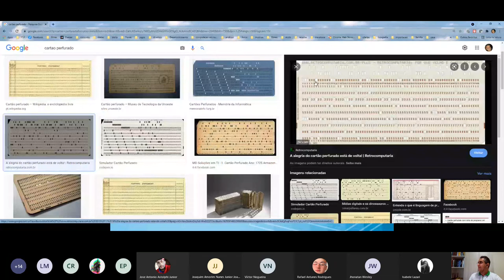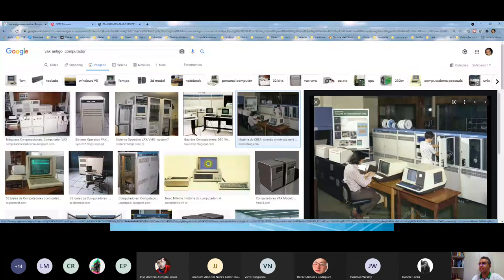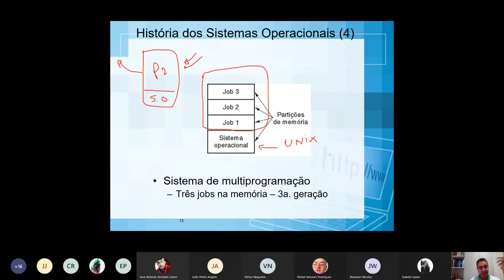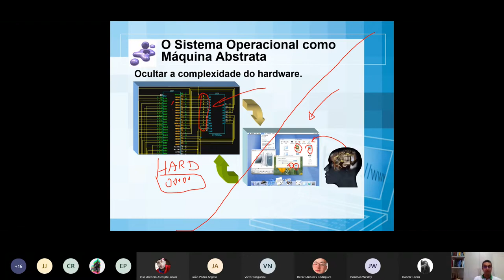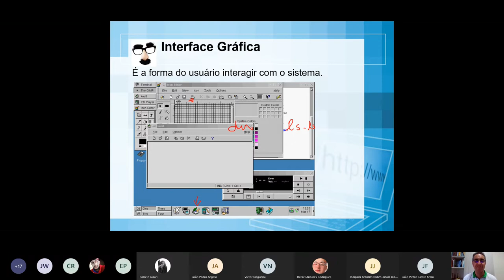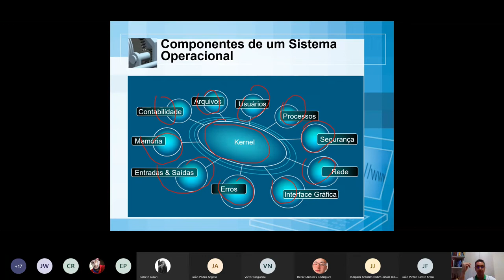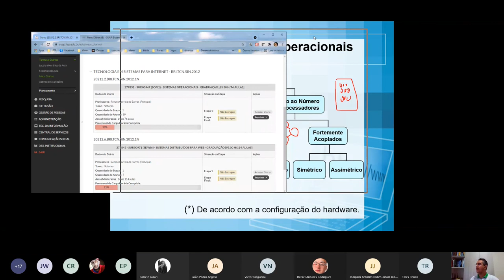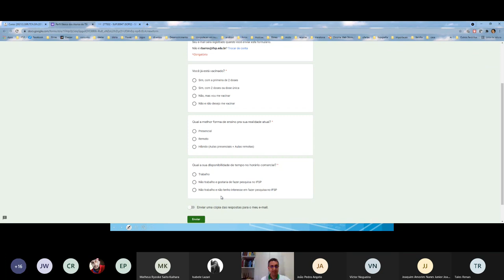Multiprogramação- parte 2